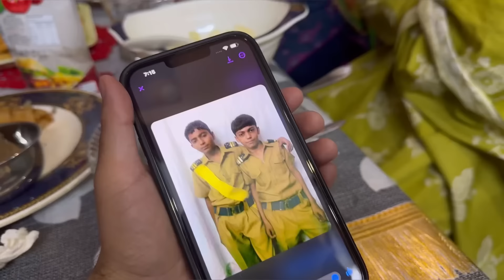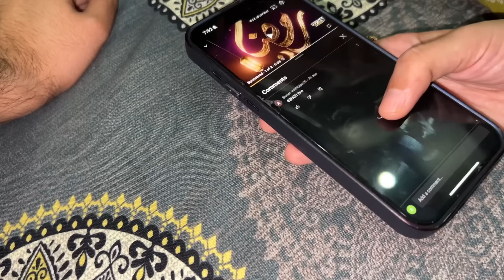Zarnab Ki Shikayat Per Ammi Ne Iftar Ke Waqt Pitayi Kerdi | Laraib Khalid | Zarnab Fatima | Zaraib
My Mother Beat me at iftar time because of Zarnab's complain